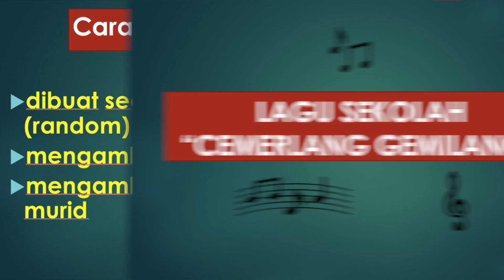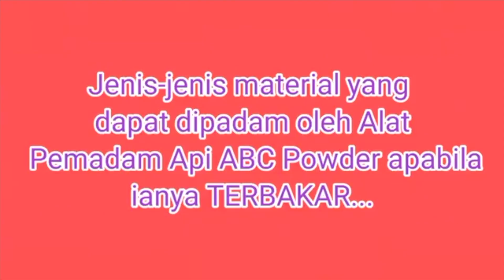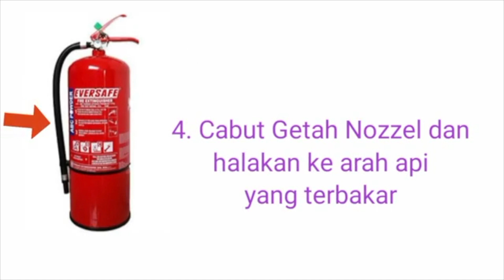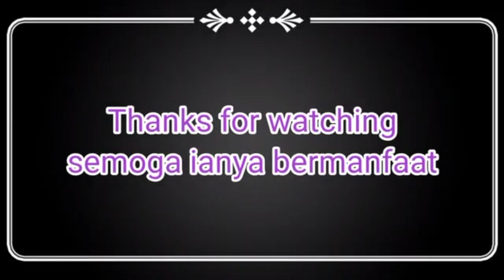Ucapan Perhimpunan PDPR 15/08/2021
Perhimpunan PDPR SMK Mutiara Rini JB